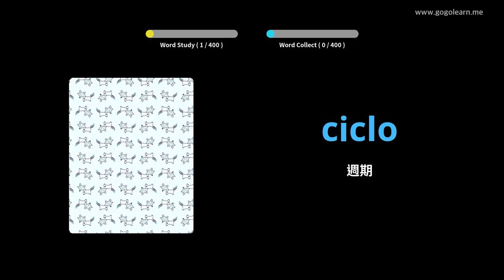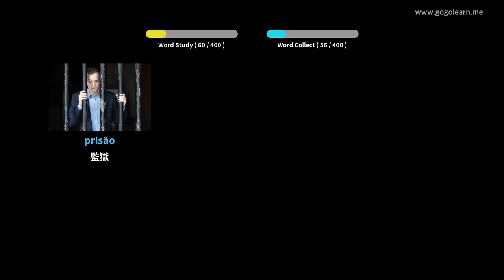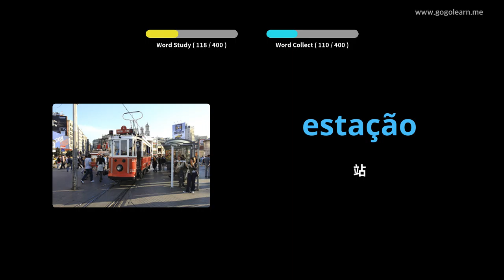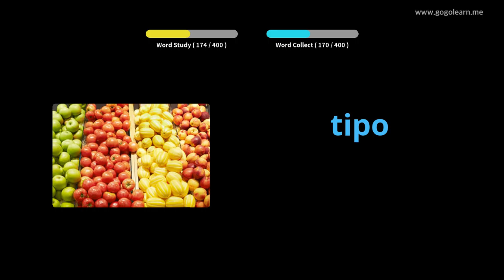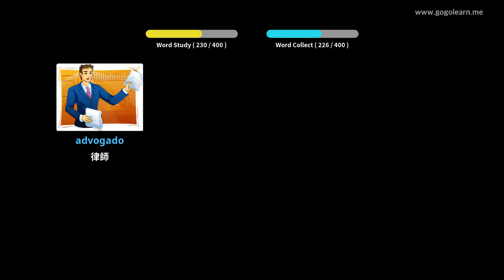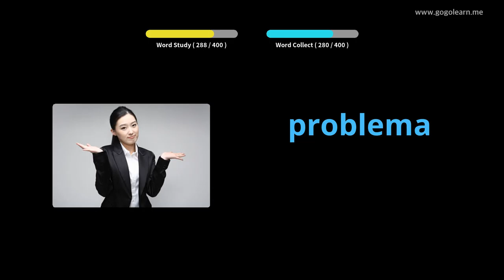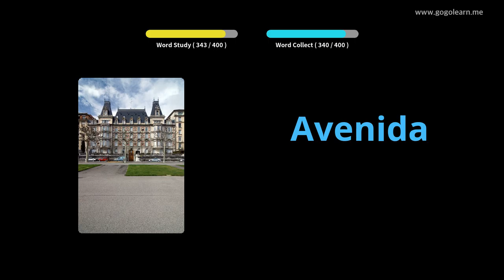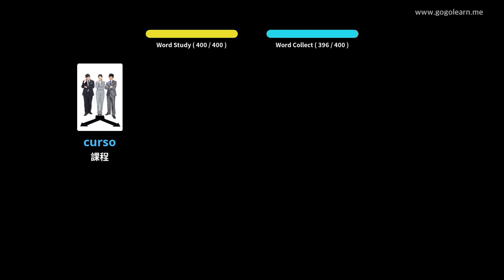葡萄牙語詞彙中學2 | Golearn